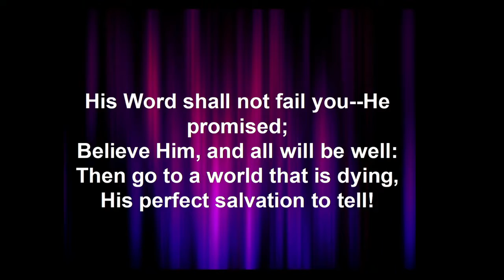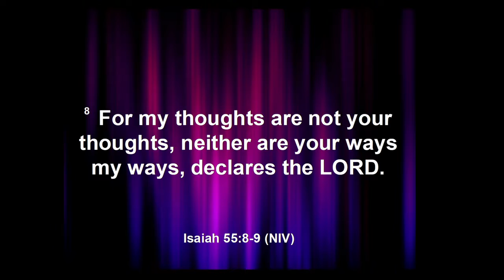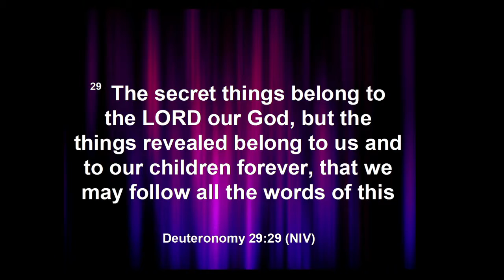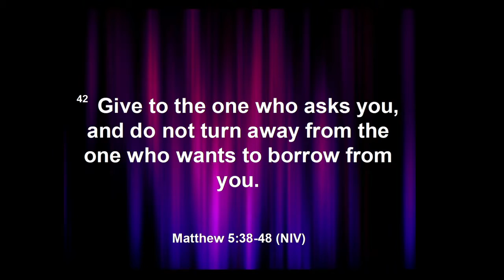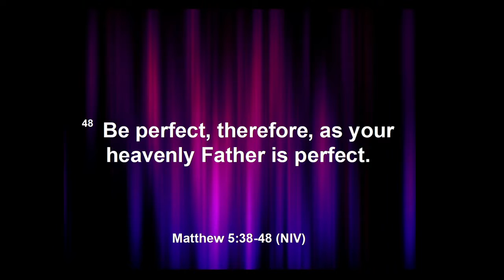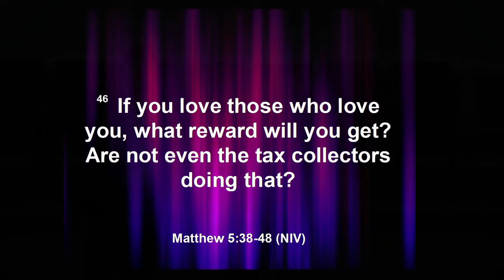What Did Jesus Say?